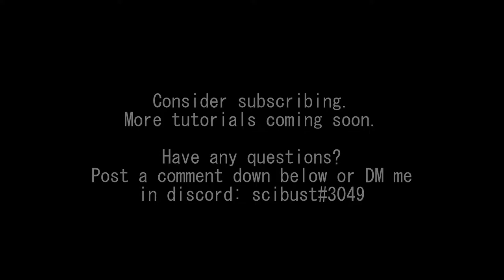Eclipsis Tutorial Series - How to Sprawl (updated)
I remastered my old sprawl tutorial because it was mega glitched.